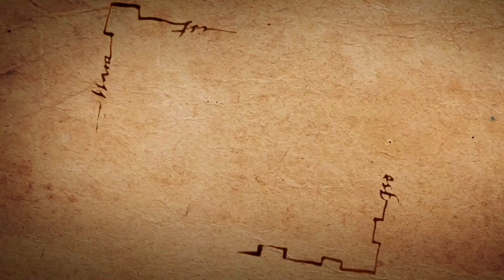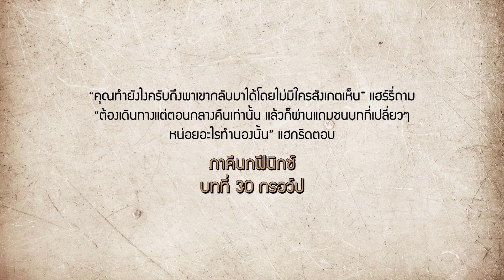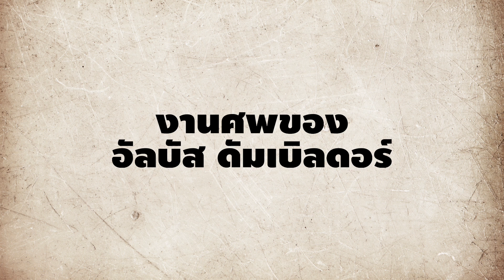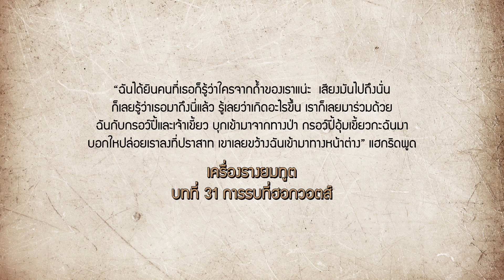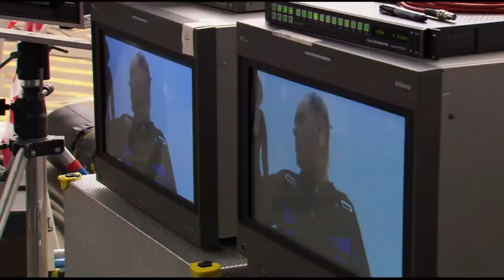เจาะชีวิตกรอว์ป ยักษ์ใหญ่ 16 ฟุต พันธมิตรหนึ่งเดียวของฮอกวอตส์ Grawp | บ่นหนัง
เนื้อหาทั้งหมดอ้างอิงจากหนังสือ, ภาพยนตร์, Harry Potter Fandom, Harry Potter Wiki Grawp